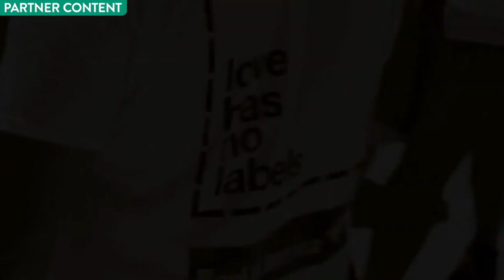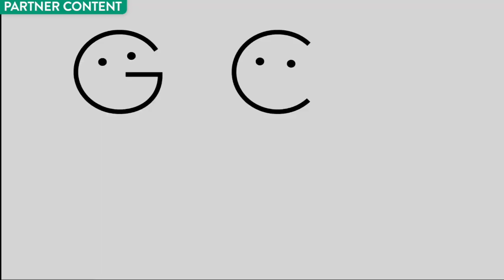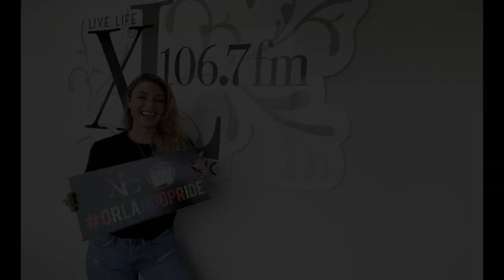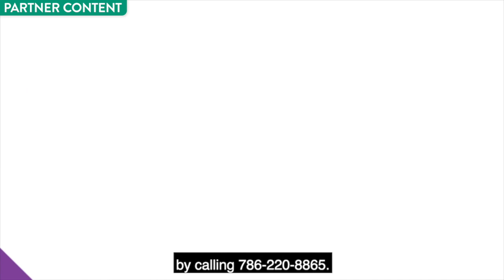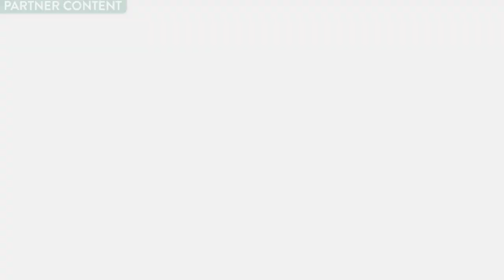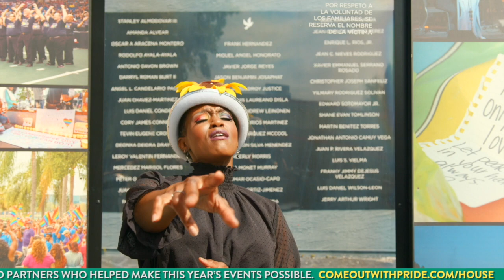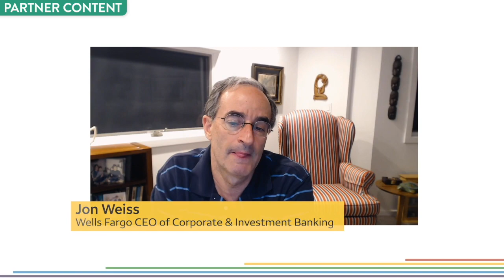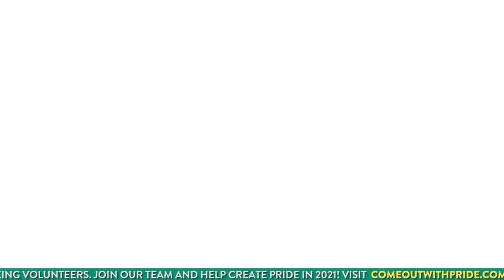Come Out With Pride Orlando Presents PRIDE IN THE HOUSE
Bringing the spirit of Orlando Pride to your house! Pride In The House Virtual Extravaganza presented by 26Health is Come Out With Pride's supersized virtual Pride celebration. Don't miss stunning performances from favorite local artists in iconic Orlando locations and special guest star performances from Robin S., Roxxxy Andrews, and Detox!

NOTE - A version of this presentation with Live ASL interpretation will air at 8pm on 10/10/20